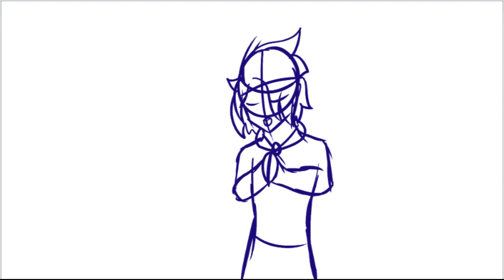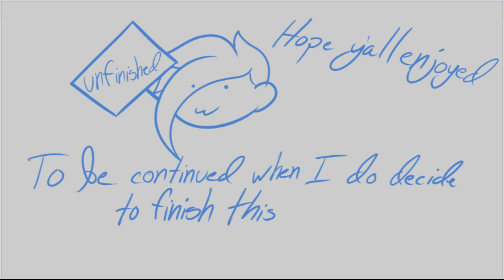SetoSorcerer and BajanCanadian in Better Than You | WIP Animatic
I know it looks like trash, that's because the animation is NOT finished. I will finish it in the future and upload the final finished version. For now Please enjoy.

Credits: Setosorcerer and Bajancanadian characters are not mine and I do not own them, they are just AU versions of the characters.

Characters used: AU Seto King Sorcerer and Mitch Blazen Canadian
(My AU versions of them from my book "The Palace We Protect" on Wattpad)

Music is from the show Camp Camp - Better Than You

The music I used was from another animation of the song - Nefarious: Better Than You: Animatic by Bowgallery A